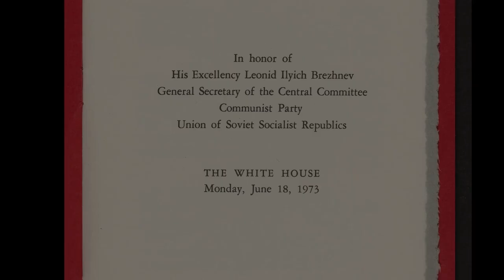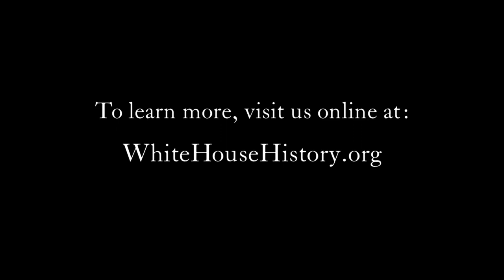The White House State Dinner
A State Dinner honoring a visiting head of government or reigning monarch is one of the grandest and most glamorous of White House affairs. It is part of an official state visit and provides the president and first lady the opportunity to honor the visiting head of state and his or her spouse. In this short video, learn the history of State Dinners and get an inside look on all the preparation that goes into these meaningful diplomatic events.

For more short, educational videos from the White House Historical Association, please